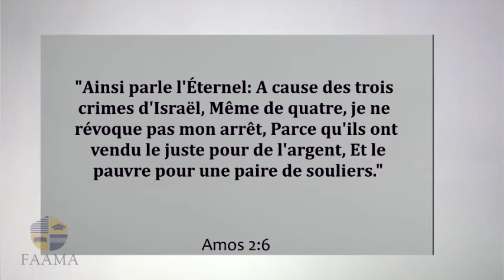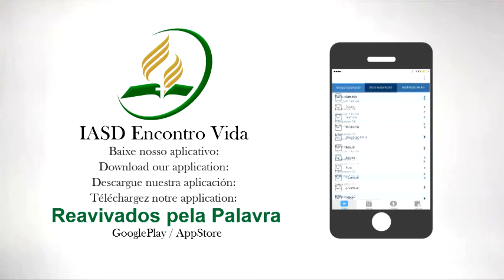RÉGÉNÉRÉ - AMOS 2